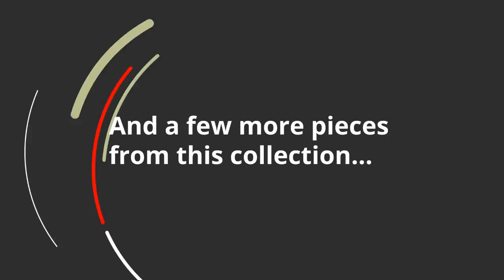Ashley Collenburg RECT DRM Counter EXT Table (D564-32) | KEY Home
Get details about the Ashley Collenburg D564-32.
Made of veneers, wood and engineered wood
  Dark brown finish
  Counter height
  Nailhead trim
  Separate extension leaf
  Table extends by pulling both ends and dropping in leaf
  Table base with 1 fixed shelf
  Seats up to 8
  Assembly required
  Dining chairs sold separately
Apron to floor: 31.5
 Leaf: 18
 Opening: 19 W x 45 D x 23.5 H
 Table depth with leaf: 78.13
 Table depth without leaf: 60.13